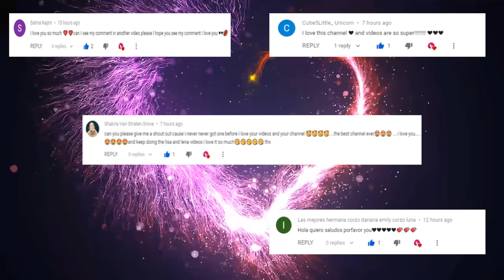LISA OR LENA 💖 #274